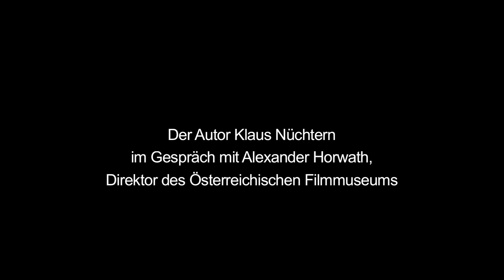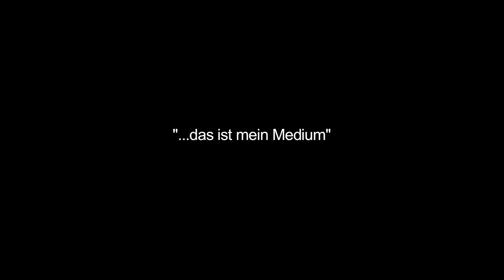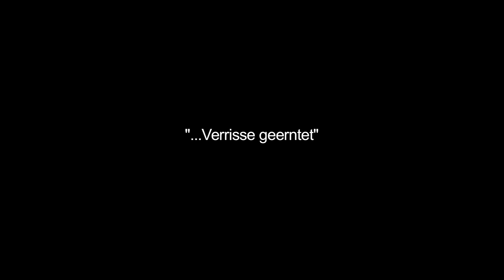Klaus Nüchtern und Alexander Horwath im Gespräch über Buster Keaton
Der Autor Klaus Nüchtern spricht mit Alexander Horwath, Direktor des Österreichsischen Filmmuseums über den amerikanischen Schauspieler, Komiker und Regisseur Buster Keaton.

Das Buch "Buster Keaton oder die Liebe zur Geometrie"
Buster Keaton ließ sich nur auf aussichtslose Kämpfe ein: gegen fliegende Häuser, ungebremste Lokomotiven oder rasende Rolltreppen. Seine Inspiration waren die Maschinen seiner Zeit, die er nicht als Bedrohung, sondern als Herausforderung erlebte: Mensch und Technik verbinden sich in seinen Filmen zu einem bizarren Gesamtkunstwerk, das man dank DVD heute jederzeit bewundern kann. Klaus Nüchtern verfolgt Keatons Weg vom schlichten Vaudeville zum filmtechnischen Perfektionisten, der dem Kino mit Filmen wie „The General" völlig neue Dimensionen erschlossen hat.